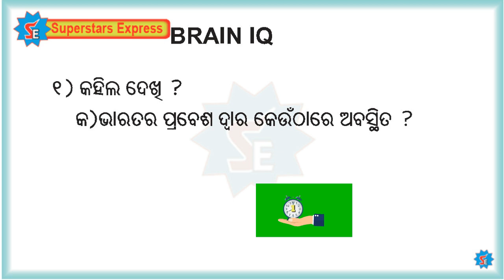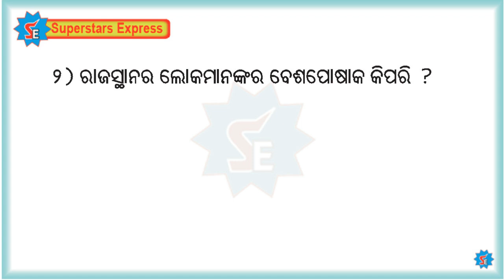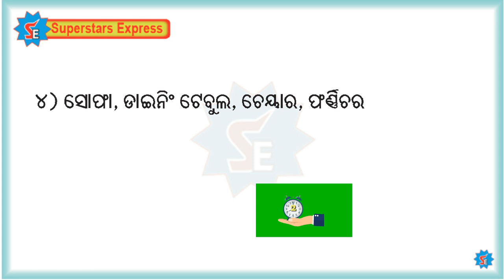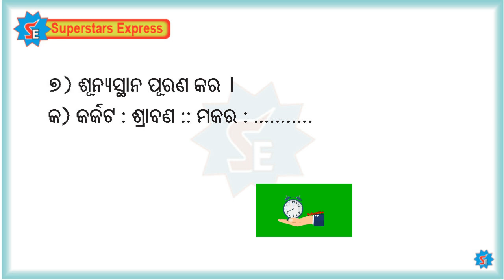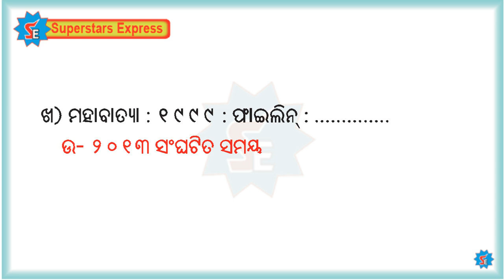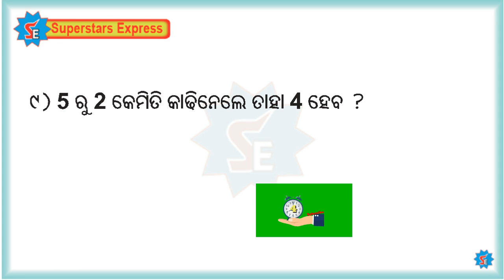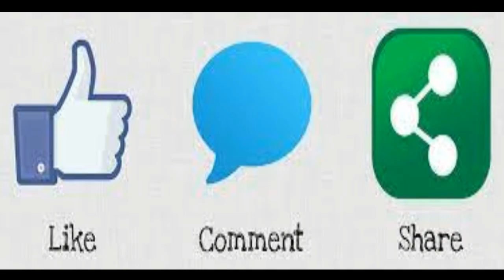Part-13 I Brain I.Q I Odia GK&Funny Questions & Answers I ମୁ ବି ହେବି ବୁଦ୍ଧିମାନ ସୁପରଷ୍ଟାର I